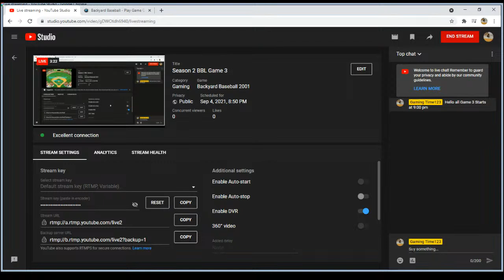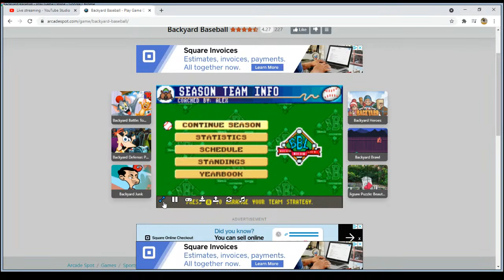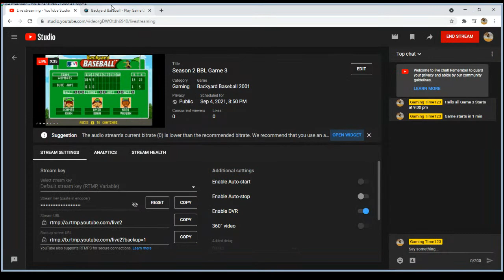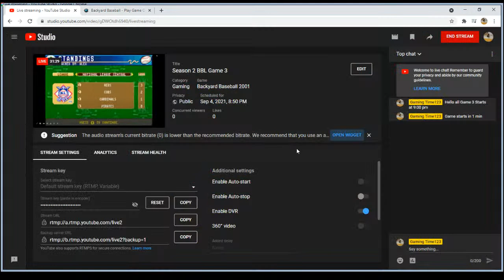Season 2 BBL Game 3 Mighty Wombats at. Blue jays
Backyard Baseball Season 2 Game 3  Mighty Wombats at
 A amazing game with 4 grand slams and a Amir khan 6 Strike outs
Season Shel(Wombat score is always first)(* Double header Two stream on one night)
vs Orioles W 47-4
vs. Red Sox's 47-1
at. Blue jays 9/4 ?
at. Orioles  9/6  9:30 pm
at. Red Sox's 9/11 8:45 pm
vs Blue Jays 9/13 9:25 pm
at. Athletes   9/18 9:25 pm
*vs. Angels  9/20 7:45 pm
*vs. White Sox 9/20 9:15 pm
at. Tigers 9/25  9:00 pm
at. Giants 9/27 8:15 pm
vs. Cardinals 10/210:00 pm
at braves 10/4 8:45 pm
vs Twins 10/9 7:30 pm

Schedule is subject to change

Sorry This has no sound .I Don't have a mic on this new Computer